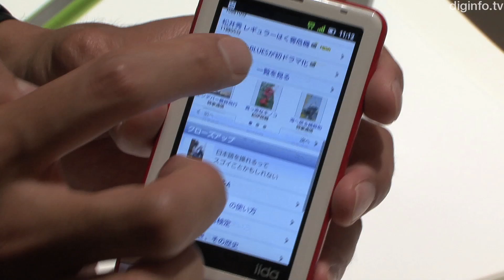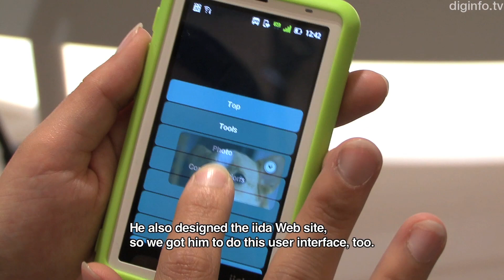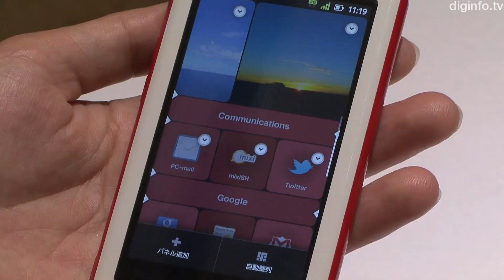KDDI announces iida smartphone, INFOBAR A01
17/5/2011

KDDI
INFOBAR A01